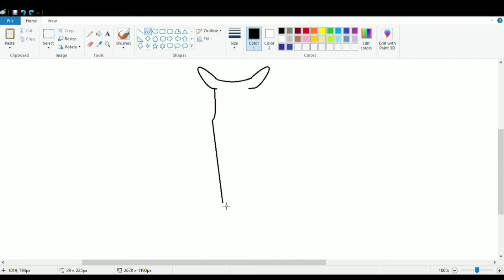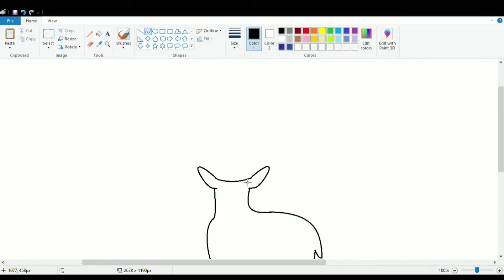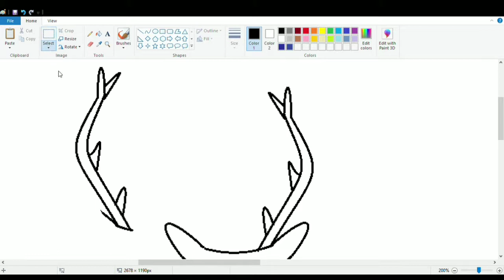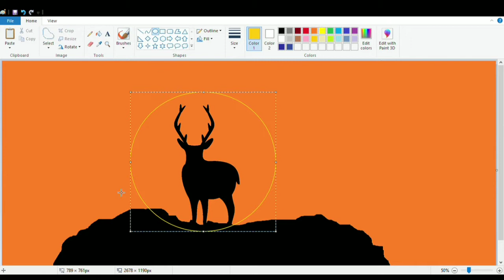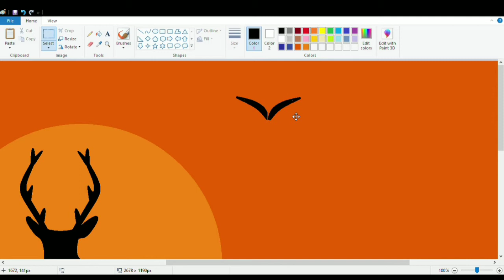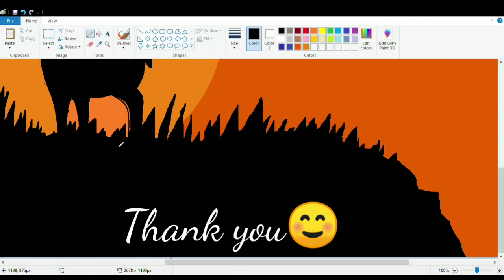How to draw Scenery on Computer | Scenery Drawing | Ms Paint Drawing.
In This Video I Will Show You How Draw Beautiful Scenery on your computer / laptop using Ms Paint Easily.